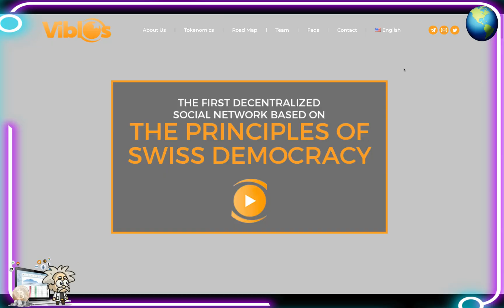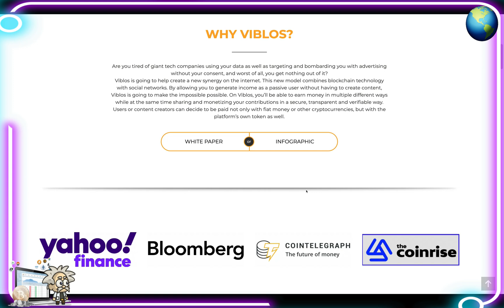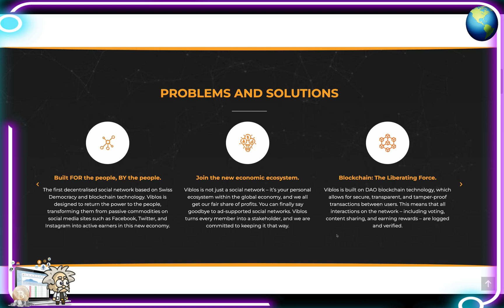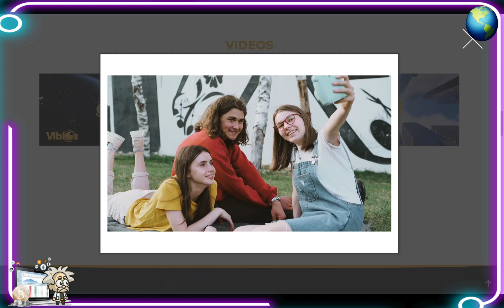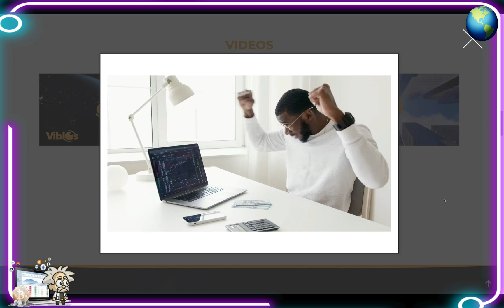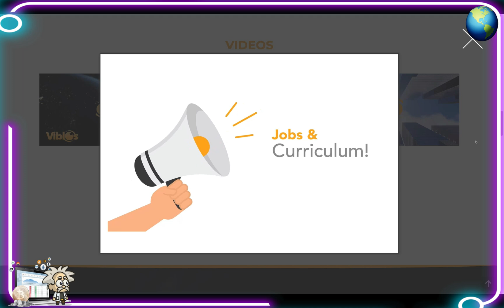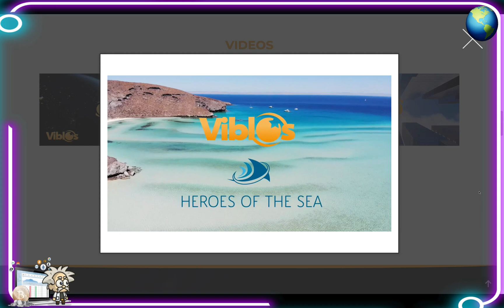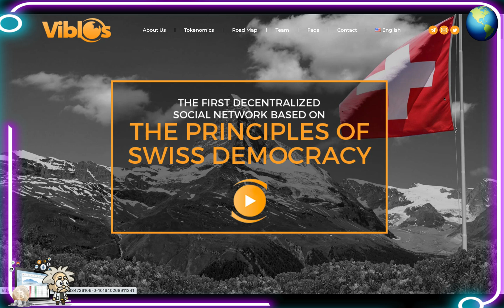CRYPTO CLASS: VIBLOS | FIRST DECENTRALIZED SOCIAL NETWORK BASED ON PRINCIPLES OF SWISS DEMOCRACY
In this video, we are proud to introduce VIBLOS.

"Are you tired of giant tech companies using your data as well as targeting and bombarding you with advertising without your consent, and worst of all, you get nothing out of it?
Viblos is going to help create a new synergy on the internet. This new model combines blockchain technology with social networks. By allowing you to generate income as a passive user without having to create content, Viblos is going to make the impossible possible. On Viblos, you’ll be able to earn money in multiple different ways while at the same time sharing and monetizing your contributions in a secure, transparent and verifiable way. Users or content creators can decide to be paid not only with fiat money or other cryptocurrencies, but with the platform’s own token as well."